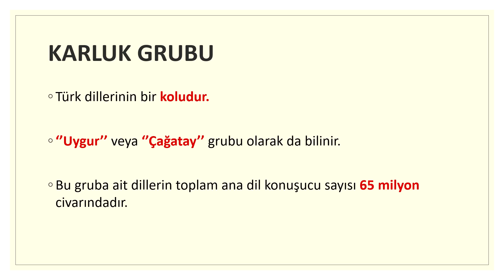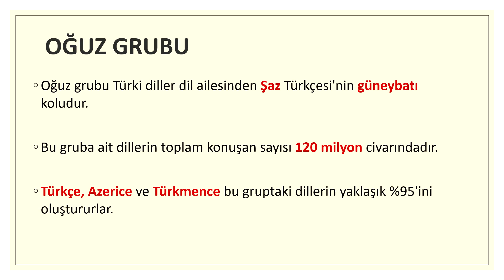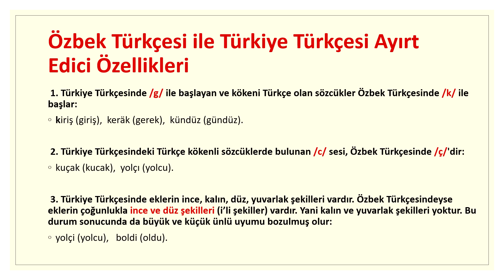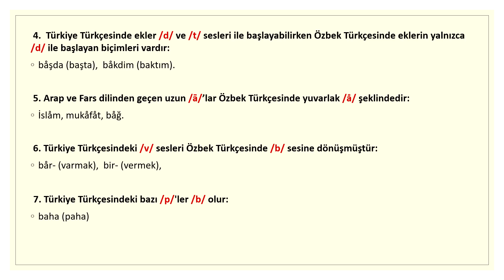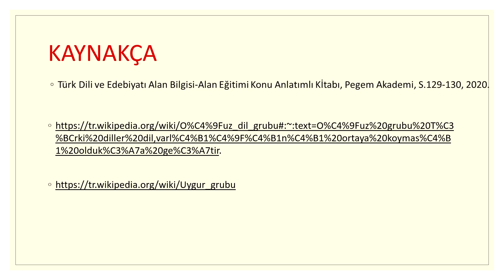Oğuz Grubu ve Karluk Grubu Ayırt Edici Özellikleri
Sevgi Kılıç'ın ''Oğuz Grubu ve Karluk Grubu Ayırt Edici Özellikleri'' konu anlatım videosu.